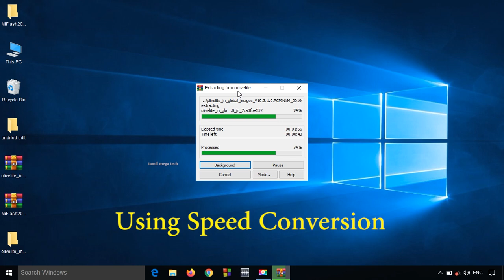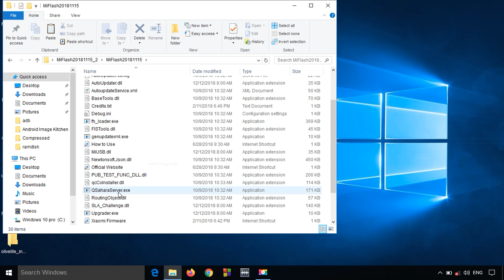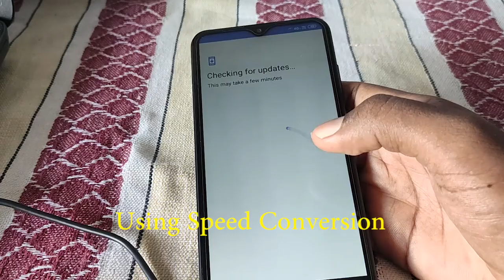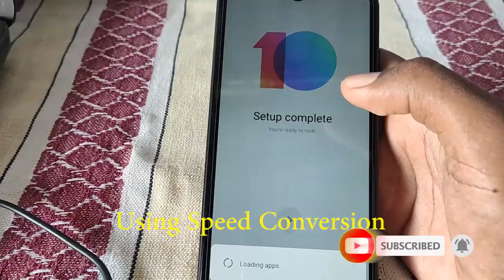How to flash Redmi 8a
How to Flash Redmi 8A Mobile ?
Redmi 8A Flash without error !

Support Me ?

Download Flash Tool and Flash file
Extract All files
Open Mi Flash tool
Select flash file
Connect your mobile into fast-boot mode
Flash done

நன்றி !!!